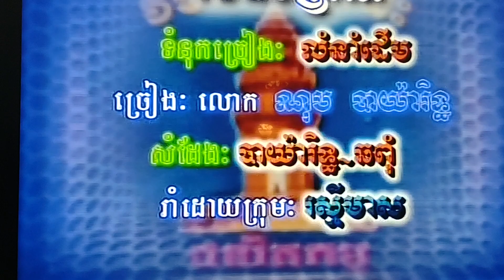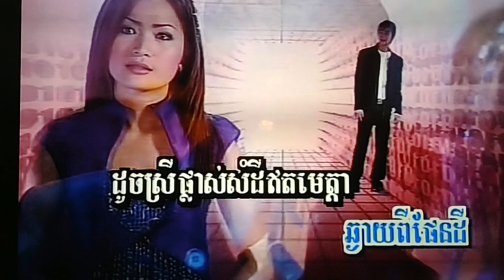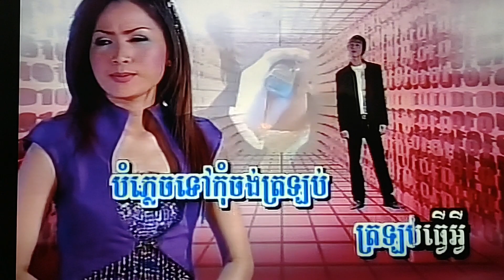DAVID YEAN SING KARAOKE SONG MUSIC VIDEO 2012 KHMER USA OH YEASH